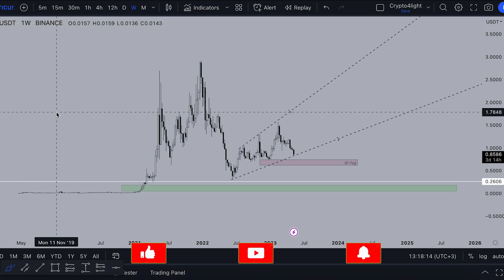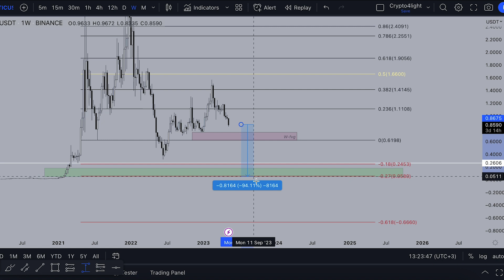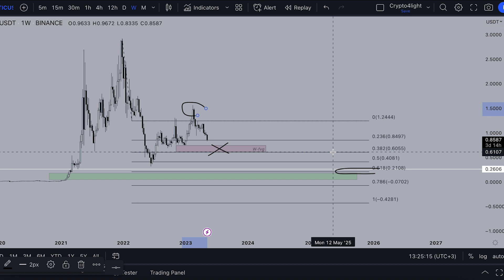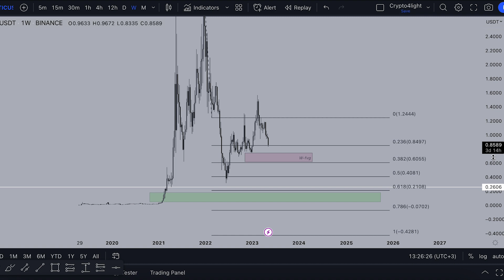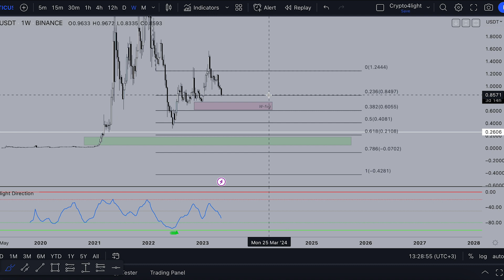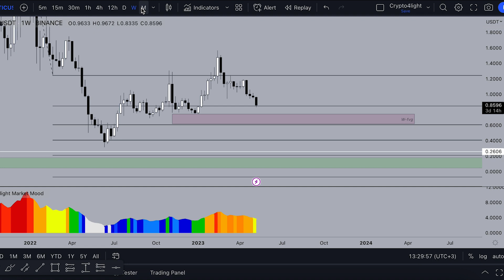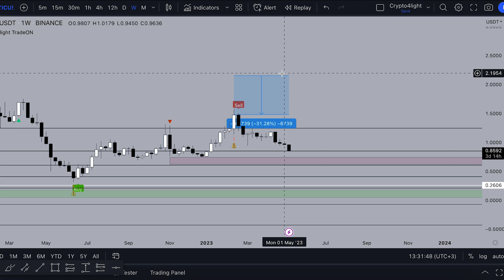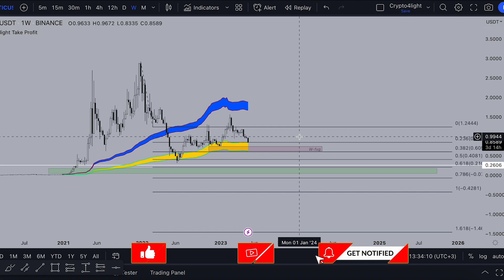MATIC Realistic Price Prediction. Watch Before invest in Polygon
The main zones for Matic Polygon. Watch this video before investing in Matic

🔥 *MAXIMUM DISCOUNTS ON EXCHANGE COMMISSIONS for Crypto4light:*

⏰ Time Stamps ⏰

🔑 Topic keywords